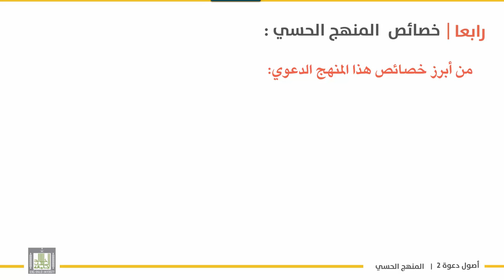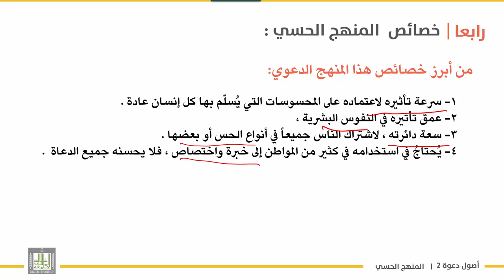أصول دعوة 2 | الوحدة 2 | مجالات المنهج الحسي وخصائصه - 6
الوحدة 2 : المناهج الدعوية -أبرز أساليبها –مواطن استعمالها –خصائصها
الدرس 6 : مجالات المنهج الحسي وخصائصه - 6
ميادين المنهج الحسي  :
- في تعليم الأمور التطبيقية .
- دعوة العلماء المتخصصين في العلوم التجريبية .
- دعوة المتجاهلين للسنن الكونية .
خصائص المنهج الحسي :
- سرعة تأثيره في المدعوين .
- عمق تأثيره .
- سعة دائرته .
- يحتاج في استخدامه الى خبرة .